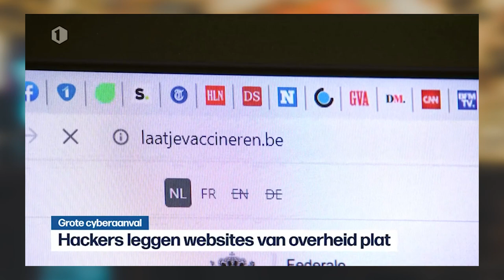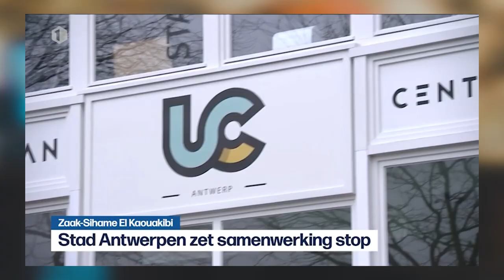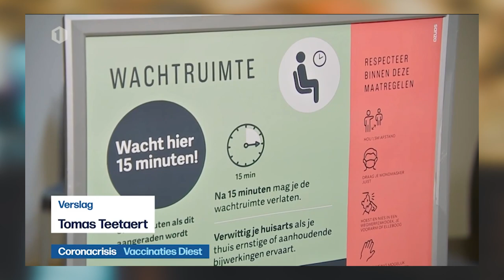FEESTEN IN DE STAAT VAN BELEG | De Preek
Het is tenslotte een recht waar we voor zullen vechten...